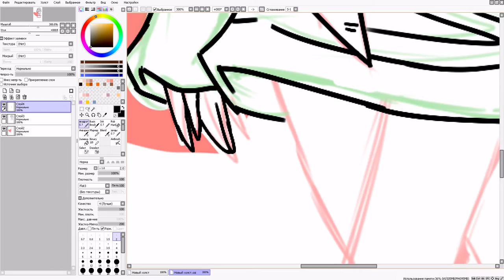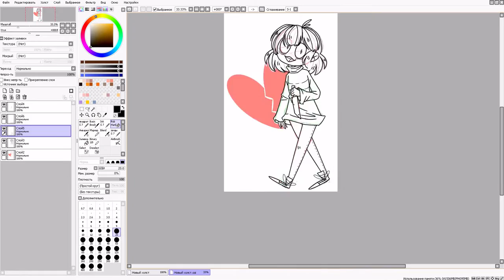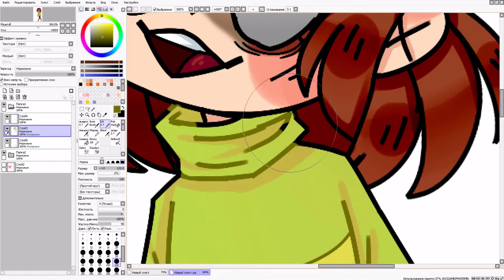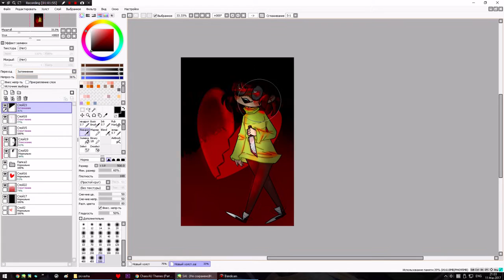[Speedpaint]-Chara-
music :  Toby Fox - Megalo Strike Back by The Musical Ghost